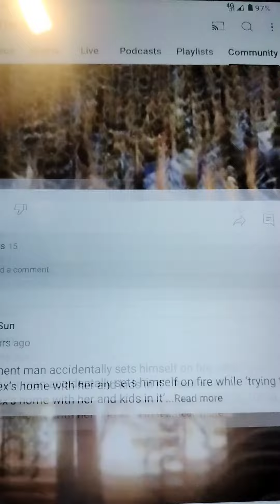The US Sun Article News Reports For Educational Use Purposes Only.